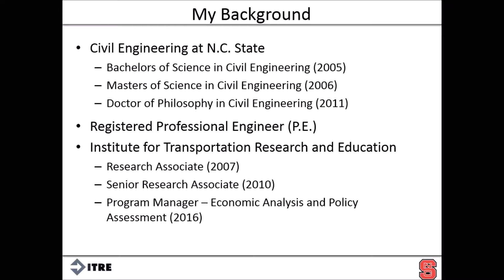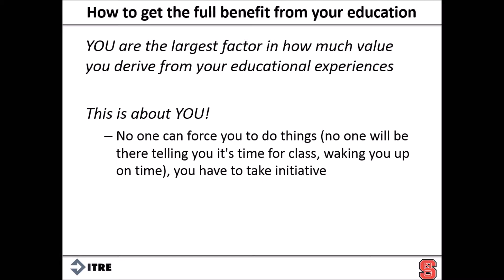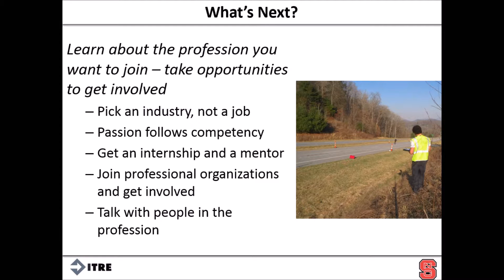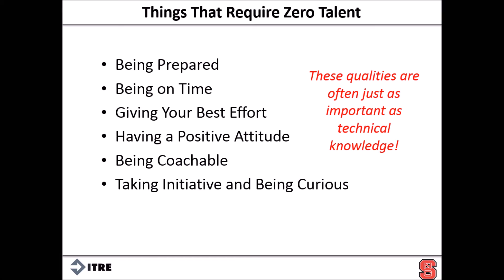Civil Engineering Education and Career Advice from a Research Perspective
Be open to opportunity, take initiative, be deliberate,  and fit the job that fits YOU!